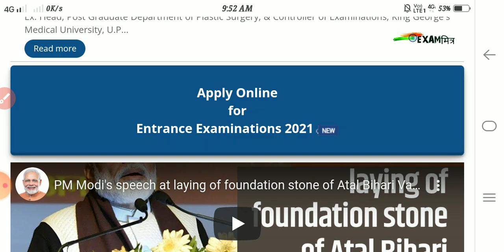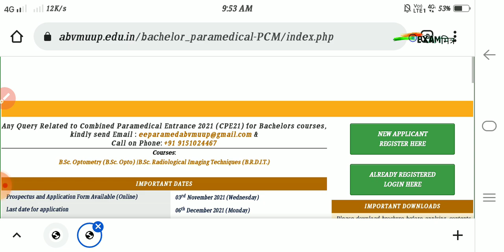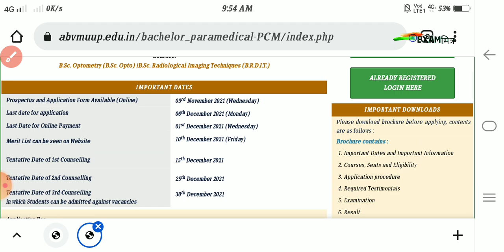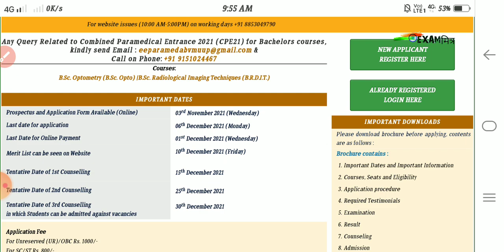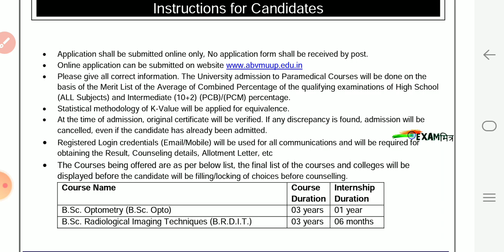ABVMU Paramedical Application Form|UP Paramedical admission|atal bihari vajpayee medical university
UP B.Sc Nursing application form 2021
UP B.Sc Nursing entrance exam
UP B.Sc Nursing application form 2022
UP B.Sc Nursing 2021
UP B.Sc Nursing
B.Sc Nursing course
B.Sc Nursing application
B.Sc Nursing Application form 2021
BSc Nursing salary
B.Sc Nursing admission
B.Sc Nursing 2021
BSc Nursing entrance exam
B.Sc Nursing fees
B.Sc Nursing qualification
B.Sc Nursing notification
karnataka b.sc nursing application form 2021
b.sc nursing application form 2020
b.sc nursing application form 2021 government college
ruhs b.sc nursing application form 2021
maulana azad medical college b.sc nursing application form 2021
b.sc nursing application form 2020 government college
mp b.sc nursing application form 2021
b.sc nursing application form 2021 rajasthan